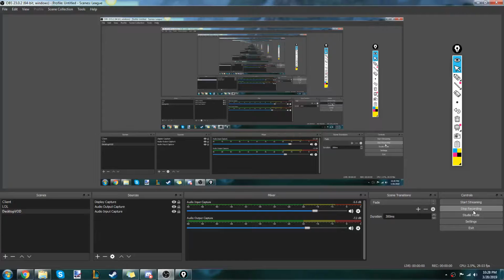VOD Review - 3/28/19 - Scrim Game 1